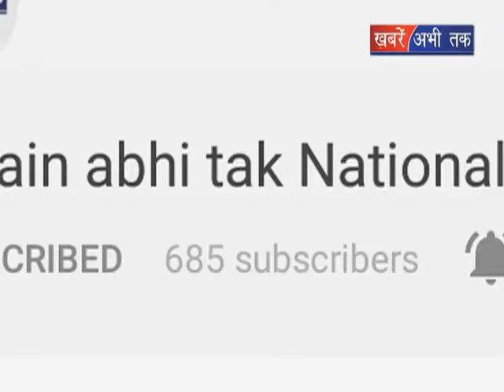पूर्व वितमंत्री पी चिदंबरम को राहत || Khabrain Abhi Tak Live